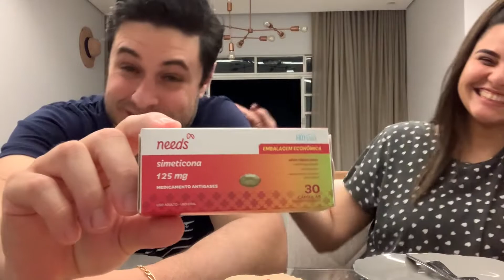Lembre-se dos remédio - essa é a necessaire mais importante!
Siga nosso instagram e veja nossa viagem por outro ângulo @televonamalafj

Essa é a parte mais importante da arrumação. Não esqueça de levar seus remédios.